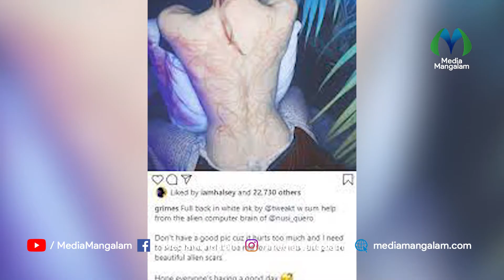ടാറ്റുവില്‍ അത്ഭുതം തീര്‍ത്ത് എലോണ്‍ മസ്‌ക്കിന്റെ കാമുകി ക്ലെയര്‍ എലിസ്